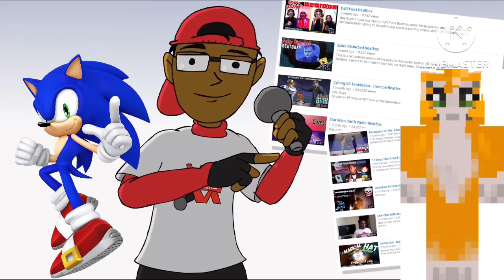Callum and Sonic Reacts To Mario Vs Sonic - Beatbox Battles